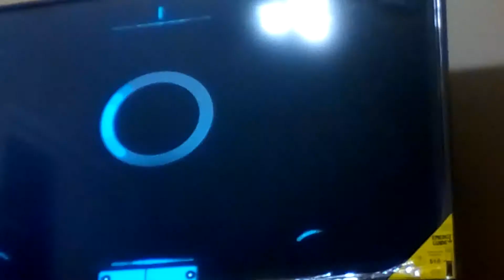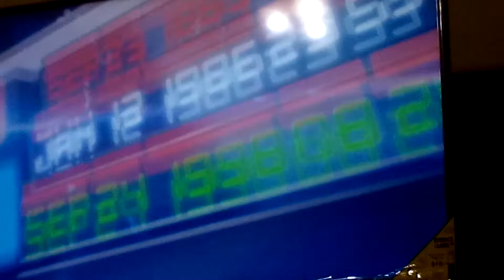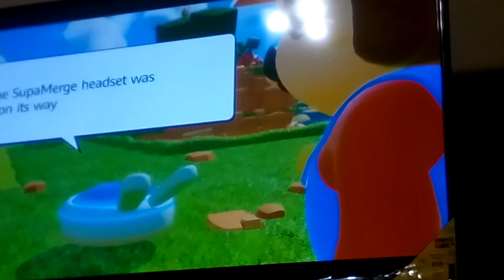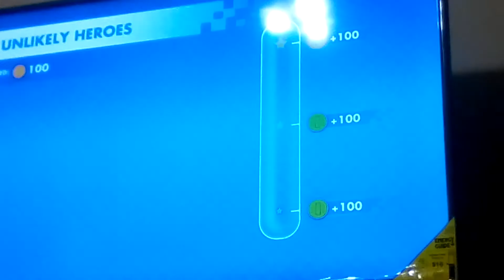demtrius plays ninendo switch mario/rabbids king battle part 1